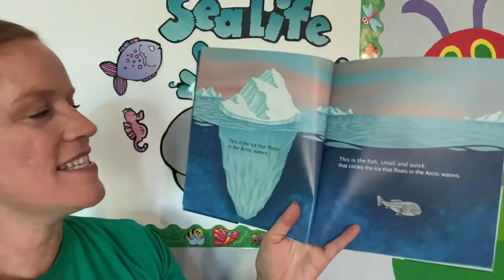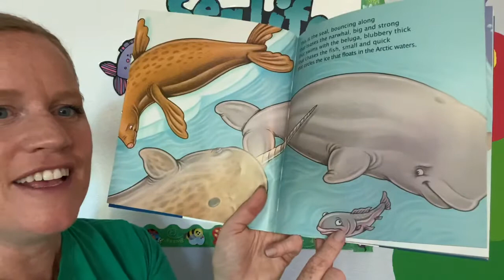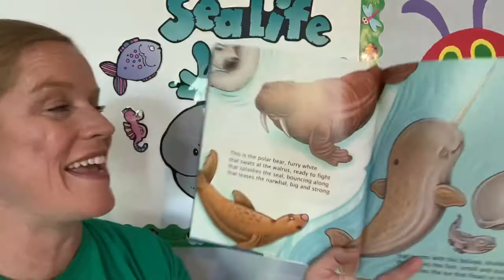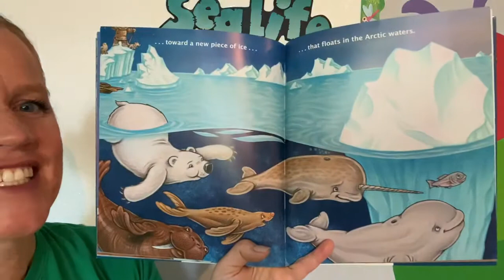In Arctic Waters by Laura Crawford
Meet the animals of the Arctic Ocean!
Author: Laura Crawford
Illustrator: Ben Hodson